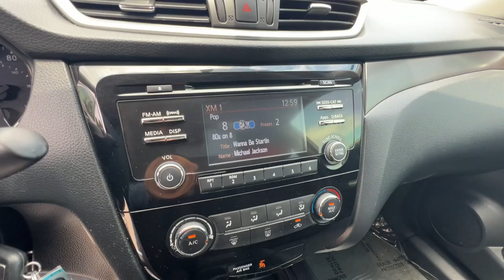2016 Nissan Rogue Reno, Carson City, Northern Nevada, Sacramento, Elko, NV GP661903A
Glacier White Used 2016 Nissan Rogue S available in Reno, Nevada at Lithia Chrysler Jeep of Reno. Servicing the Carson City, Northern Nevada, Sacramento, Elko, NV area.

GLACIER WHITE exterior and Charcoal interior. Smart Device Integration CD Player Bluetooth Satellite Radio Back-Up Camera All Wheel Drive iPod/MP3 Input. AND MORE!br /br /KEY FEATURES INCLUDEbr /All Wheel Drive Back-Up Camera Satellite Radio iPod/MP3 Input Bluetooth CD Player Smart Device Integration Rear Spoiler MP3 Player Keyless Entry Steering Wheel Controls Child Safety Locks. Nissan S with GLACIER WHITE exterior and Charcoal interior features a 4 Cylinder Engine with 170 HP at 6000 RPM*. br /br /EXPERTS ARE SAYINGbr /Edmunds.com explains Upscale interior materials and design give the cabin a classy vibe. The interior also has a practical side with up to 70 cubic feet of cargo room with the rear seatbacks folded down a number that bests a number of competitors.. Great Gas Mileage: 31 MPG Hwy. br /br /MORE ABOUT USbr /At Lithia Chrysler Jeep of Reno our first and foremost goal is to make your car-buying and ownership experience better than any other youve had near Carson City Auburn CA Sparks and beyond.If youre ready to answer the call of fun style and peace of mind; be sure to contact us today. And prepare to have your expectations exceeded. br /br /Price does not include $599 Dealer Doc fee taxes and license fees. Price contains all applicable dealer incentives and non-limited factory rebates. You may qualify for additional rebates; see dealer for details.br /